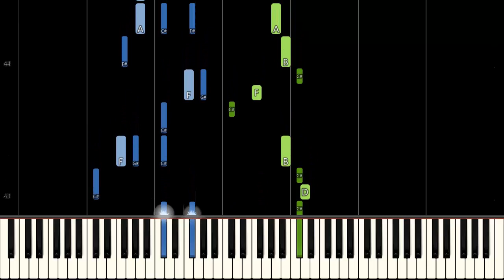Цыганочка (пианино) [Synthesia]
Learn how to play Цыганочка (пианино) using this Piano Synthesia Tutorial by MIDITUBE!